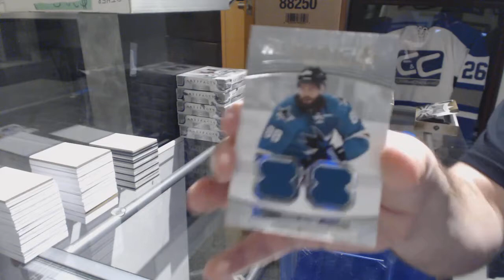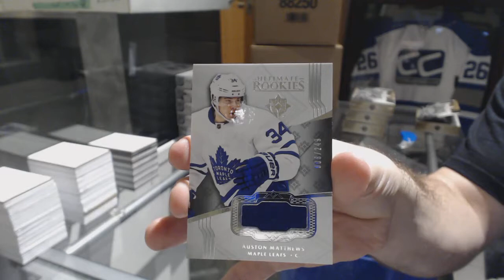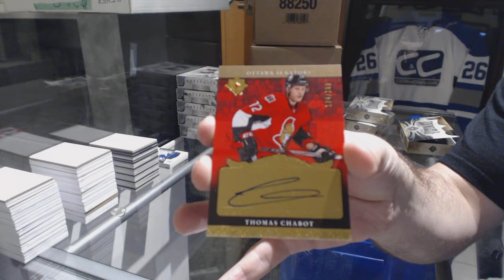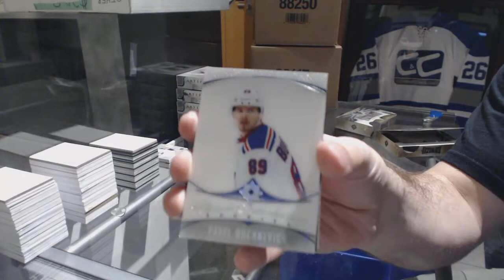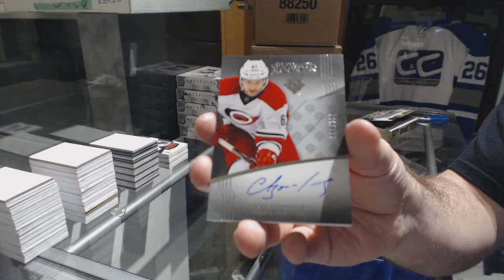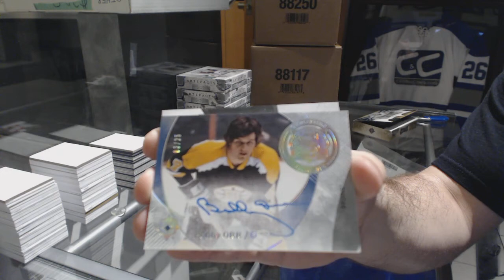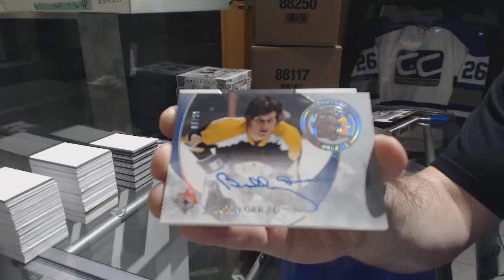Eightfeetdown's 16-17 UD Ultimate Hockey 4 Box Break